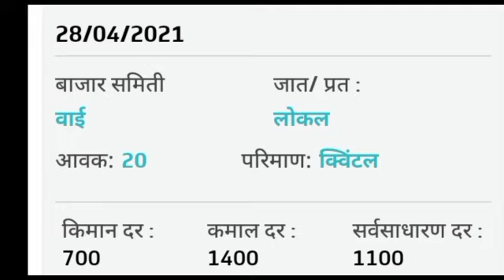आजचे कांदा बाजार भाव | 28 एप्रिल 2021 | चालू बाजार भाव |today's onion price | बाजार समिती भाव